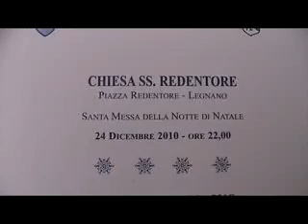20101225-iamis-902.mp4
20101225-iamis-901 - Canti natalizi  - 2Pt